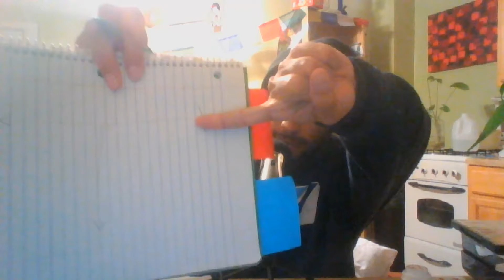Spark the Flame Podcast 25 - Being Ok with Now; Enjoying the Moment Deeper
Discussing the stress and negativity of racing to become the ideal version of myself, which prevents me from enjoying and accepting who I am right now. Also discussing enjoying things by moving deeper into the current moment, instead of enjoying things based on time span.

Spark the Flame (STF) is an inspirational platform created by myself, Orlando Fernandez, for the purpose of exploring and inspiring the world.

The book Spark the Flame is available for free